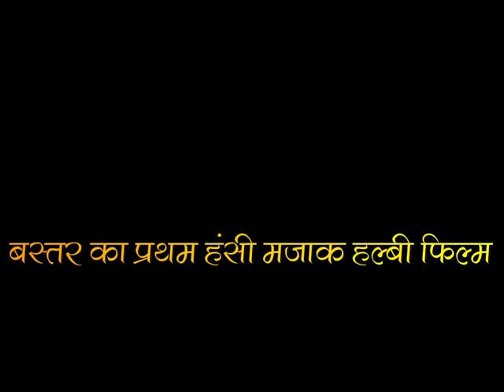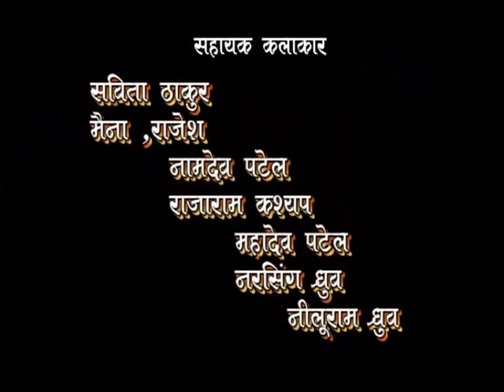माई जुआरी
हल्बी कॉमेडी पिक्चर फिल्म
Direction- Lakheshwar Khudram
Cast- Murari Kanwar, Savitri Baghel, Bharat Chalki, Jitendra Manikpuri, Vinod Rajput, Neelu Ram Baghel, Uday Chalaki